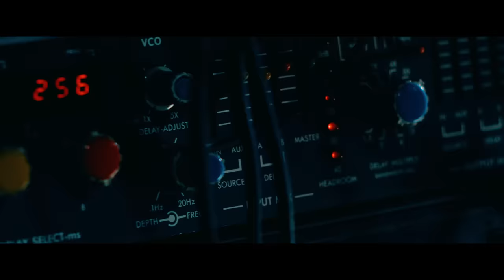EMPiRE / FOR EXAMPLE ?? [NEXT EDiTiON]‹OFFiCiAL ViDEO›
WACK & avex共同プロジェクトEMPiRE、新メンバーMAHO EMPiRE, MiKiNA EMPiREを含む6人体制による「FOR EXAMPLE?? [NEXT EDiTiON]」公開!!

1st Album「THE EMPiRE STRiKES START!!」 out now.

■THE EMPiRE STRiKES START!!
[CASSETTE TAPE]
A-SiDE
01. FOR EXAMPLE??
02. Buttocks beat! beat!
03. Black to the dreamlight
04. MAD LOVE
05. Don’t tell me why
06. TOKYO MOONLiGHT
B-SiDE
07. EMPiRE is COMiNG
08. デッドバディ
09. LiTTLE BOY
10.コノ世界ノ片隅デ
11.アカルイミライ
※スマプラ機能によりお手持ちのデバイスにDL可能です。

■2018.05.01　FiRST ONEMAN LIVE at マイナビBLITZ赤坂

“FOR EXAMPLE??” -Music Video-
Producer：Kazutoshi Fuku (Tokyo No.1)
Director：Hidenobu Tanabe
Production Manager：Aiko Honma, Kohei Takano, Takuya Kodani (Tokyo No.1)
Director of Photographer：Ryohei Oka
Lighting Director：Tatsuya Hirai(OFFICE DOING)
Laser  Lighting：Yusuke Honda(akari center)
Special Effects：Yasuhiro Miyoshi(Tokko)
Hair & Make-Up：Ken (RIM)
Costume Design：Kenta Sotobayashi (Rim)
Choreography：Yuka Katagiri